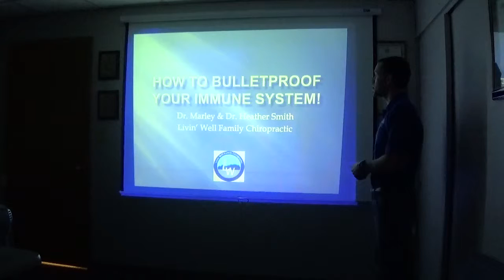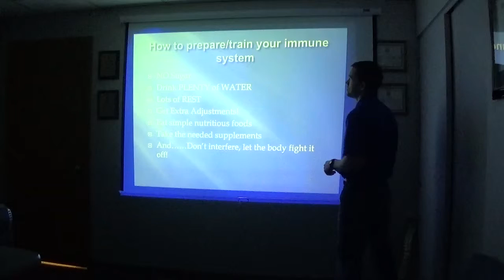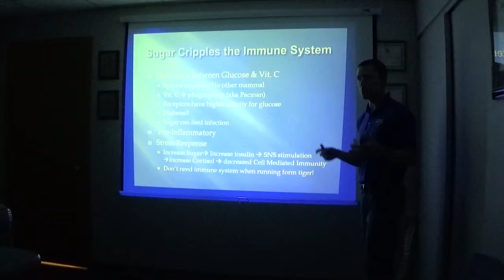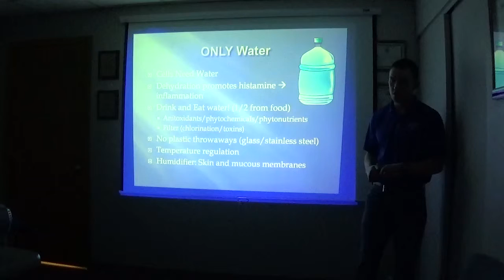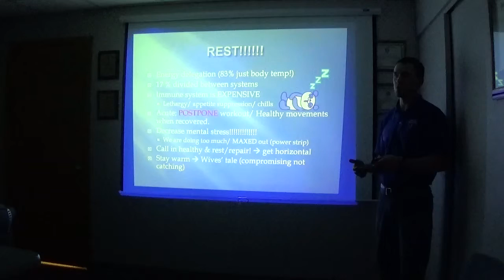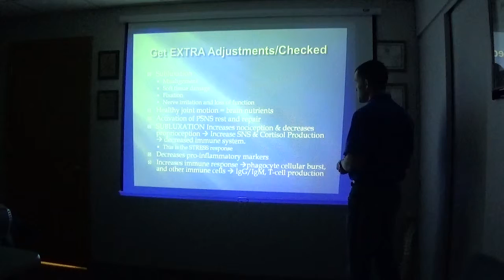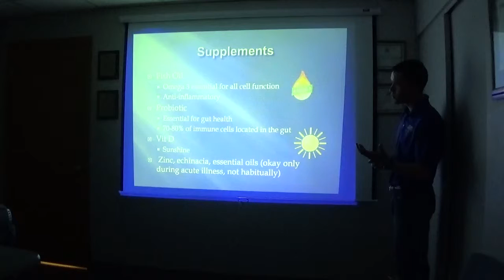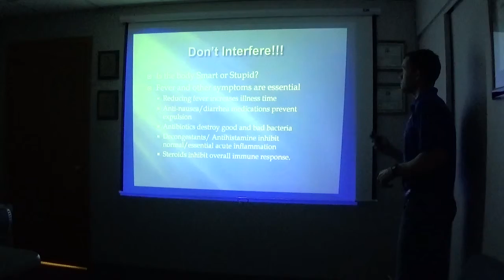Bulletproof your Immune System